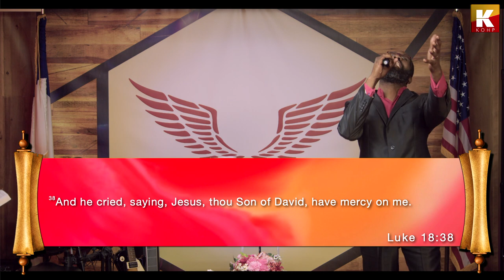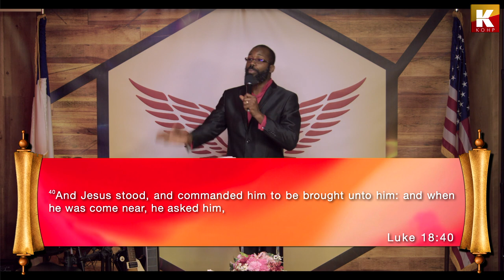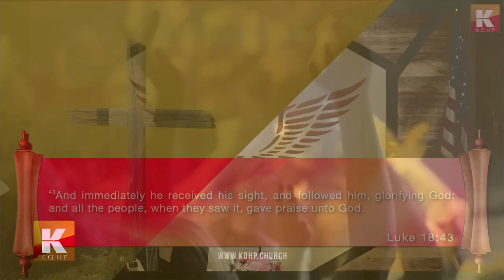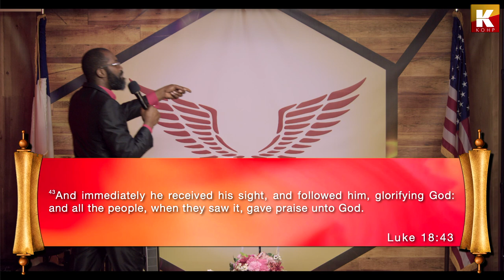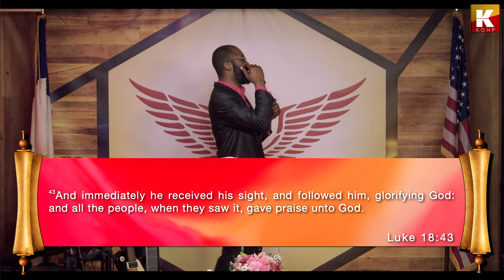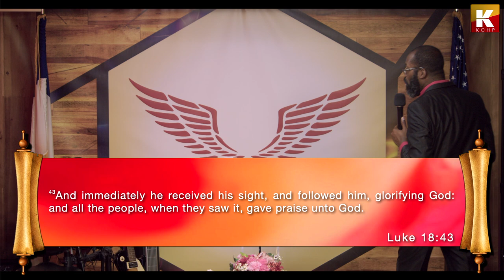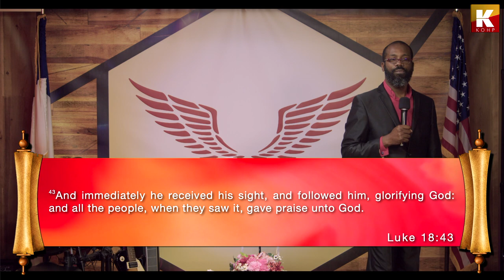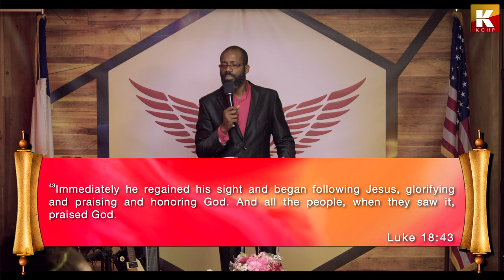Receive Thy Sight – Luke 18:35-43